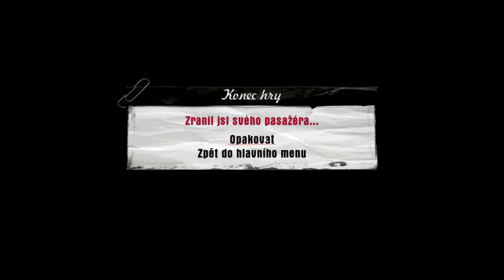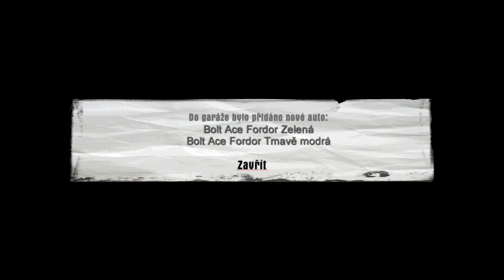ZEDNÍK ROBERT MI CHCE SPRAVIT FASÁDU !!!